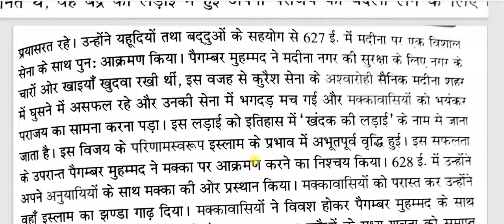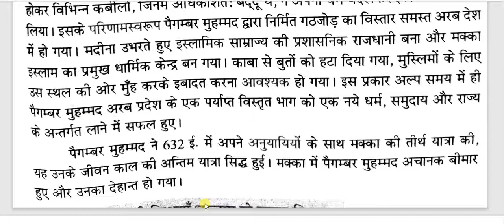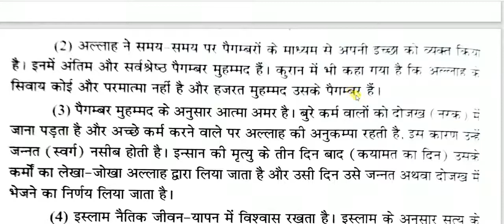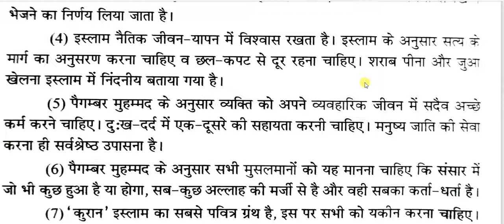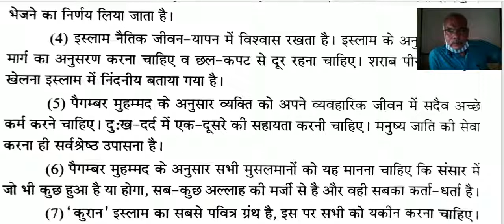कक्षा 11 इतिहास,अध्याय 4 , भाग 3